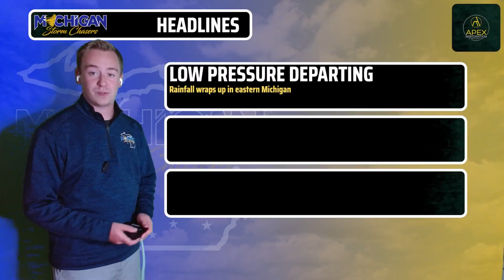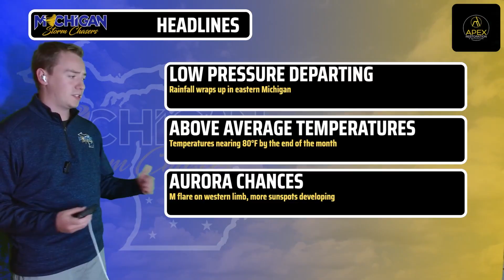Michigan Storm Chasers Daily Forecast Video - September 25th, 2025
The weekend approaches, and so does another dry spell! Check out what to expect over the next 24-hours as our chief meteorologist Joel Fritsma dives into the details here on September 25th, 2025.